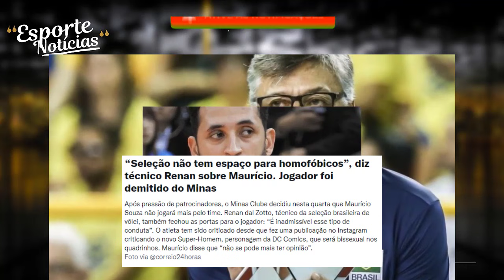RENAN DAL ZOTTO TÉCNICO DA SELEÇÃO BRASILEIRA FECHA AS PORTAS PARA MAURÍCIO SOUZA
Maurício Souza, jogador de vôlei, foi desligado do Minas Tênis Clube após declarações homofóbicas que não foram aceitas pela diretoria do clube. As portas da Seleção também foram fechadas pelo técnico Renan dal Zotto.